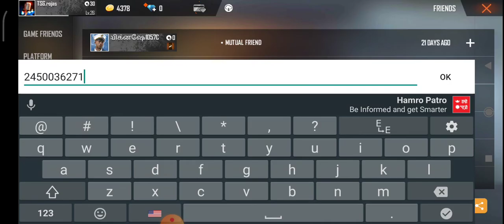Playing classic and ranked funny gameplay 😂😂🤣 Garena Free fire